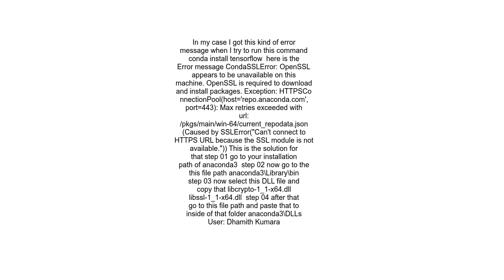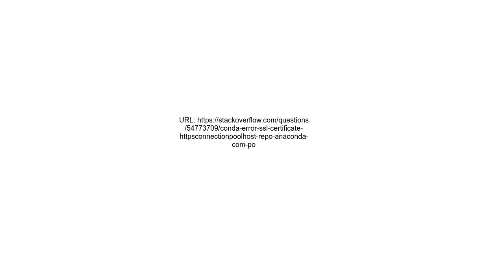conda error ssl certificate HTTPSConnectionPoolhost=&#39;repo anaconda com&#39;, port=443